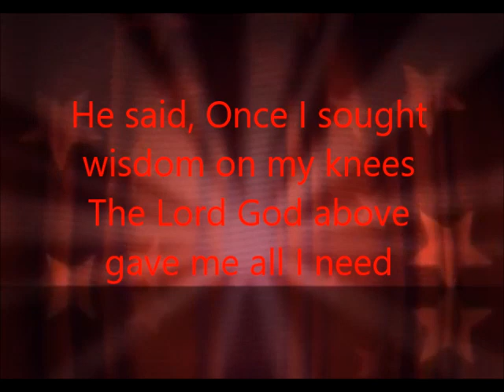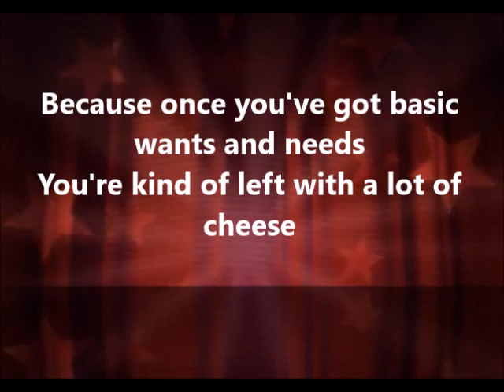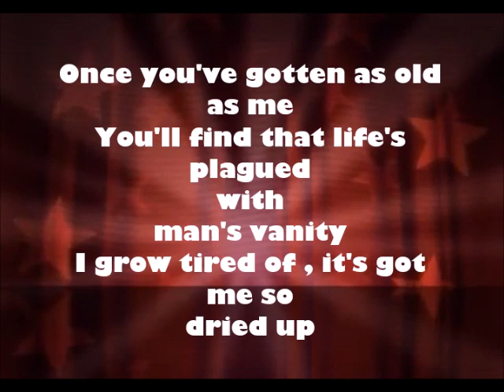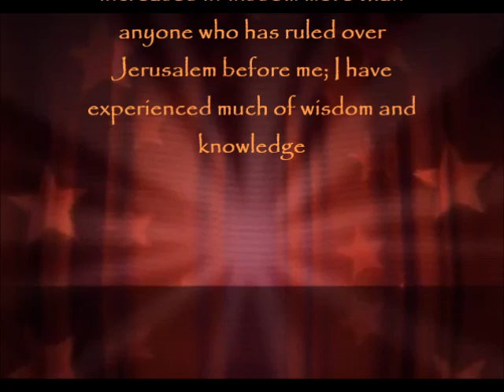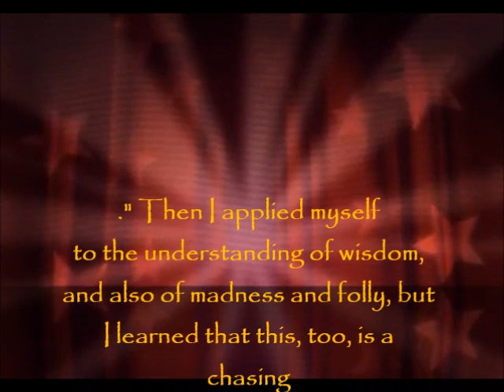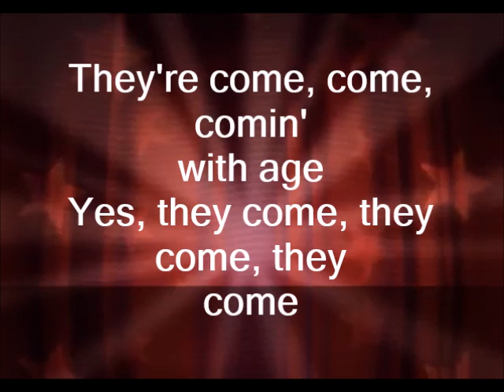ApologetiX Coming with Age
Coming with Age
Parody of "Coming of Age" performed by Damn Yankees and written by Jack Blades, Ted Nugent & Tommy Shaw
(Ecclesiastes 1:1-2:26, 12:1-14; 1 Kings 3:5-15, 9:1-9; Romans 8:20-25; 2 Corinthians 4:16-18)

Blessed with skill and lookin' tired of life
Well, the guy named Solomon had plenty to write
He had so much fame -- he said that it was crazy
Well, his Proverbs you've seen and perhaps there's a chance
You've read his famed book the Song of Solomon
But straight in between
He gave us Ecclesiastes baby

He said, Once I sought wisdom on my knees
The Lord God above gave me all I need
And so I tried stuff
Once you've gotten as old as me
You'll find that life's plagued with man's vanity
I grow tired of -- it's got me so dried up

Gettin' wisdom -- he's a sage
He can't help it -- it's comin' with age
Little failures feed our inner rage
Did you notice these were comin' with age -- ahhh?

If books could fill -- I've done read 'em before (I'd have read 'em before)
They got me all wised up, but I'm achin' for more
One hundred college doctorates
Just makes ya grow impatient

Because once you've got basic wants and needs
You're kind of left with a lot of cheese
It's all piled up

Did you notice these were come, come, comin' up?

Woo hoo hoooo
Wooo ooh-hoo

Heyy, heyy, ayyy, ayyyy
Ohhhhhhhhhhh

Did you notice these were come, come, comin' with age?

They're come, come, comin' with age
Yes, they come, they come, they come

Ohhhhhh

Ecclesiastes 1:16-17
I said to myself, "Look, I have increased in wisdom more than anyone who has ruled over Jerusalem before me; I have experienced much of wisdom and knowledge." Then I applied myself to the understanding of wisdom, and also of madness and folly, but I learned that this, too, is a chasing after the wind.